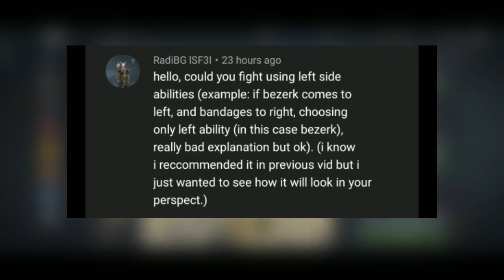Shadow Fight 3: Fight as Living Legend and There's An Interesting Challenge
Hey guys, The Membership is already on this channel. If you wanna join, please click this link: